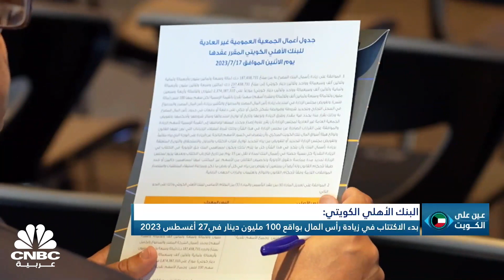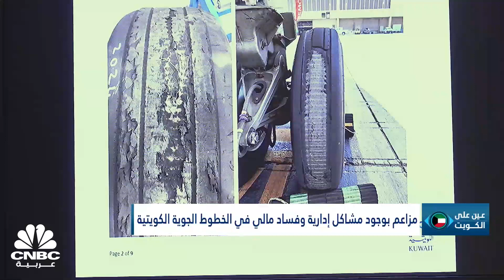ما هي مستهدفات مؤسسة البترول الكويتية لعام 2025 فيما يخص الطاقة التكريرية؟